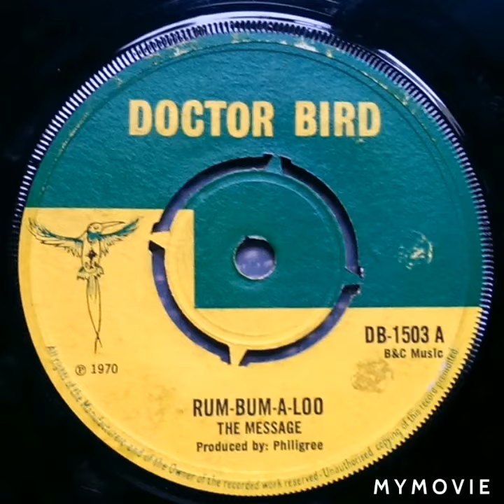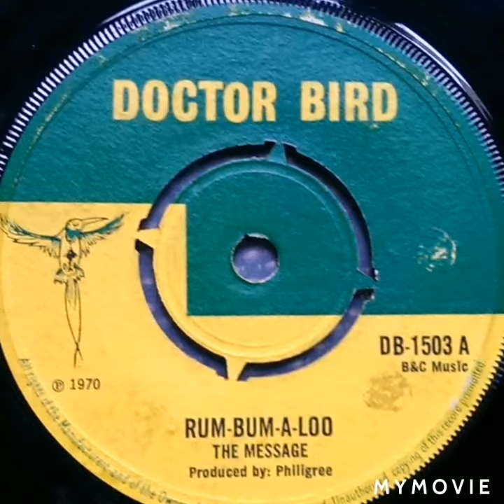The Message Rum-Bum-A-Loo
Boss sound
Reggae 69
Doctor bird record
Rude boys
Skinhead 69
Intensified cover